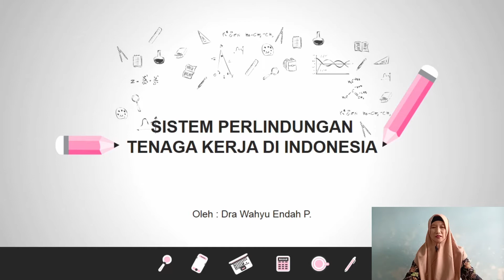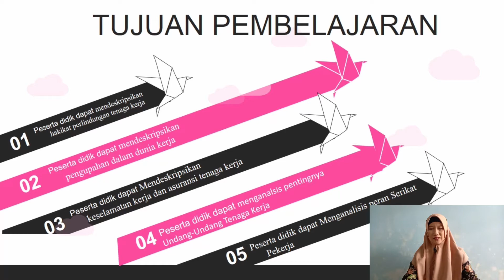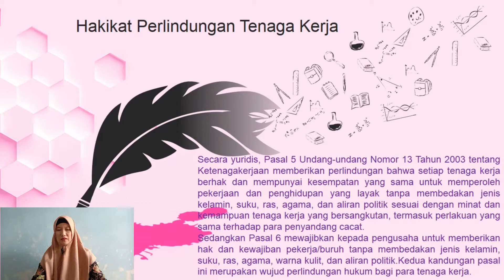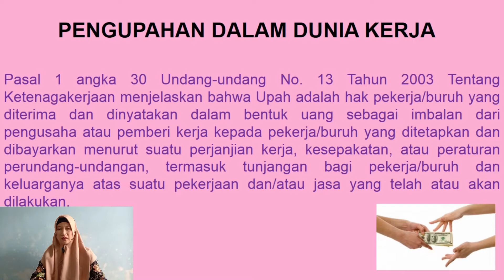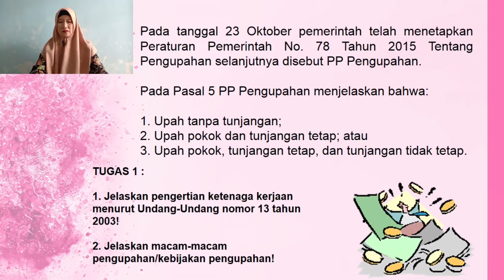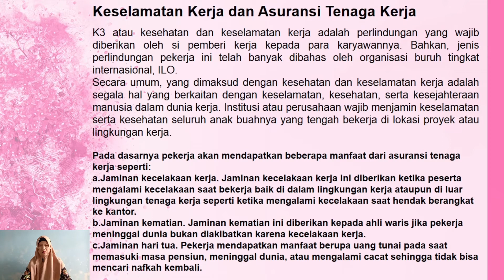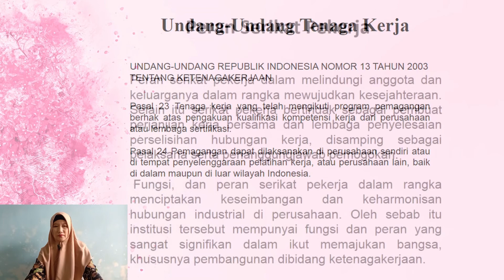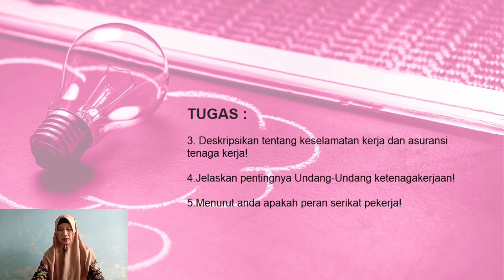XI - ALL - PPKn - Sistem Perlindungan Tenaga Kerja